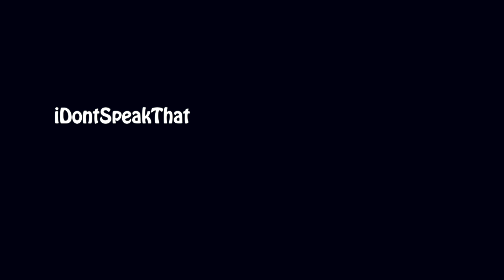iDontSpeakThat - Guessed It Freestyle (OFFICIAL VIDEO)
Artist: iDontSpeakThat
Song: Guessed It Freestyle